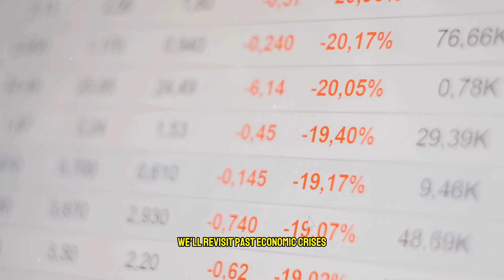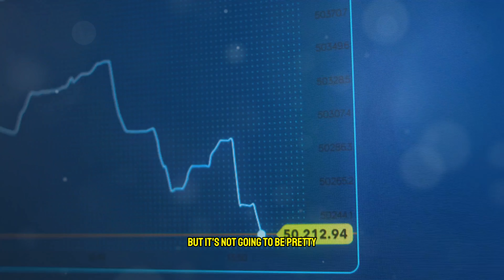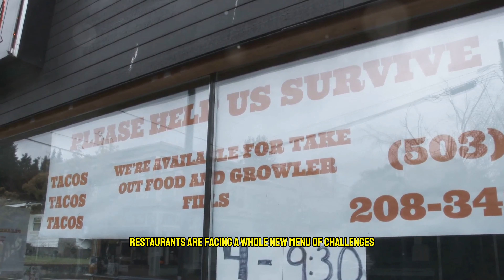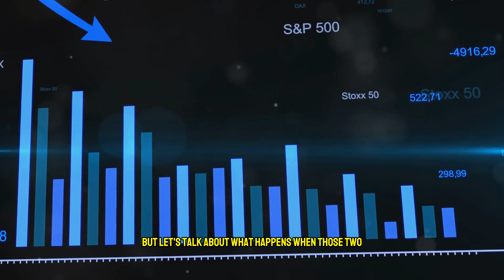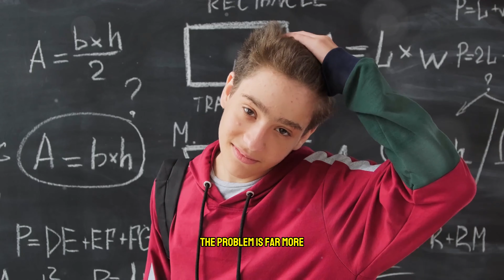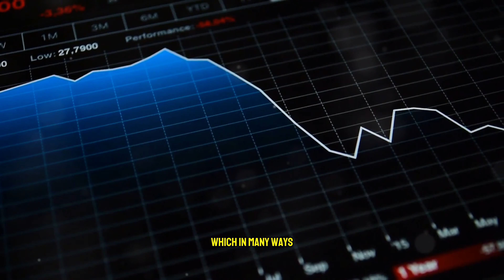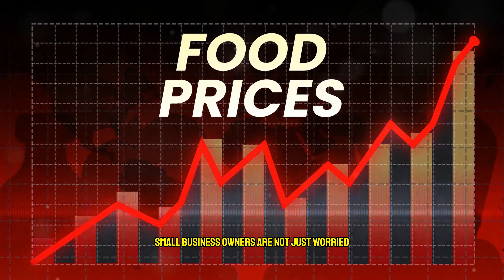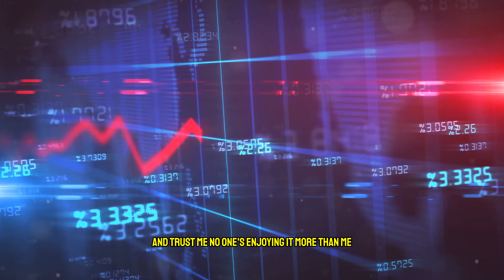15 Signs That the U.S. Economy is in Far Worse Shape Than People Think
00:00:00 Intro
00:03:15 Rising Consumer Loan Delinquencies
00:04:14 Commercial Real Estate Crisis
00:05:15 The Great American Bank Branch Vanishing Act
00:06:21 Pink Slips and Grim Prospects
00:07:01 The Restaurant Industry's Decline
00:07:40 Retail Bankruptcies
00:08:25 Soaring Costs of Living
00:09:18 Housing Affordability Crisis
00:10:19 Rising Homelessness
00:14:56 Retirement Crisis
00:16:01 Declining Consumer Confidence
00:17:12 Negative Economic Indicators
00:17:48 Small Business Concerns
00:21:30 Downward Revisions of Economic Data
00:22:26 Broader Social Impact
00:22:57 Outro